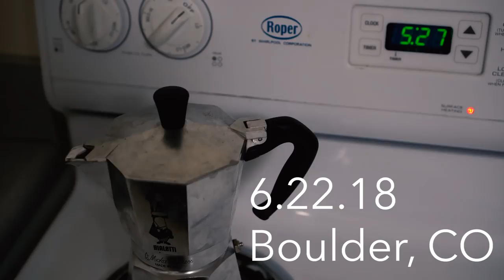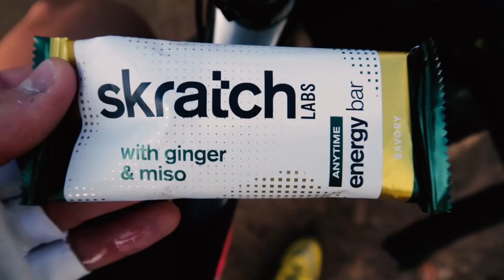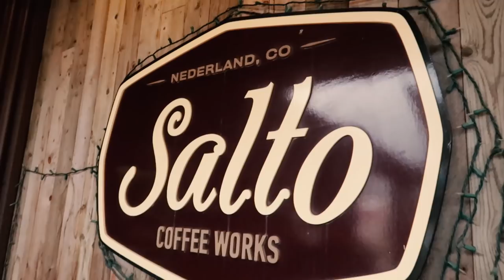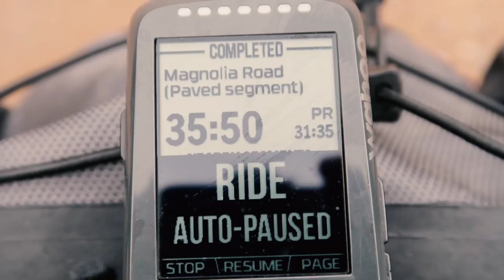CRUSHER IN THE TUSHAR TRAINING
Eat plants. Do epic shit.